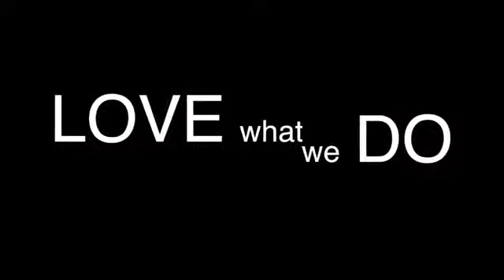Progetto 2018 - Web Socialità Web Artigianalità - Diocesi di Perugia